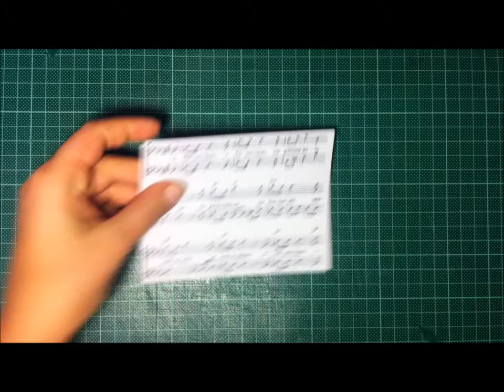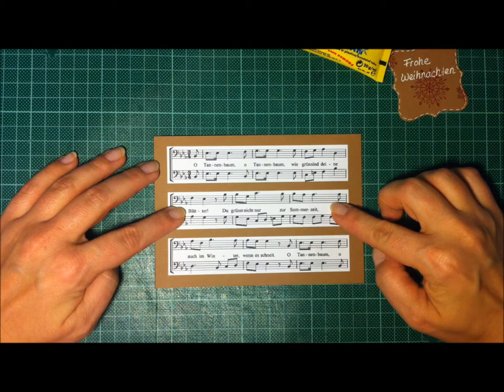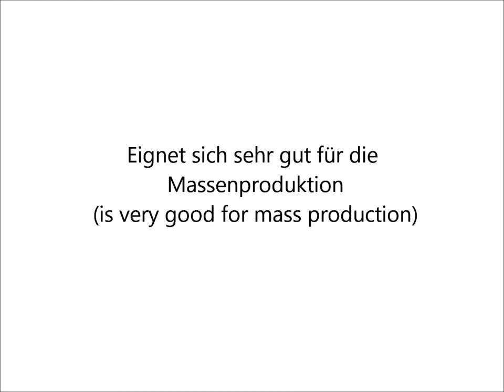Frohe Weihnachten - die zehnte (2012)